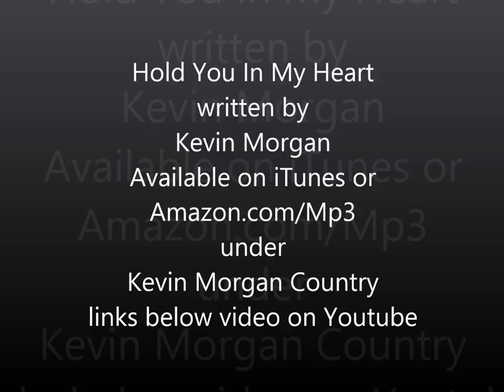HOLD YOU IN MY HEART by: KEVIN MORGAN COUNTRY MUSIC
Non-Stop Love Songs 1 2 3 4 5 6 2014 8
NEW love songs myley cyrus country music drake TOP 10 TOP 20 COUNTRY LOVE SONGS TOP LOVE SONGS TOP COUNTRY BALLADS TOP COUNTRY SONGS BALLADS MUSIC 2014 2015 BEST HIT LOVE SONGS KEVIN MORGAN COUNTRY NEW BILLBOARD CMA TALOR SWIFT LUKE BRYAN CARRIE UNDERWOOD TIM MCGRAW GARTH BROOKS KENNY CHESNEY TOP COUNTRY SONGS OF ALL TIME NEW COUNTRY SONGS TOP ROMANTIC COUNTRY SONGS TOP 10 TOP ROMANTIC SONGS EVER WEDDING SONGS